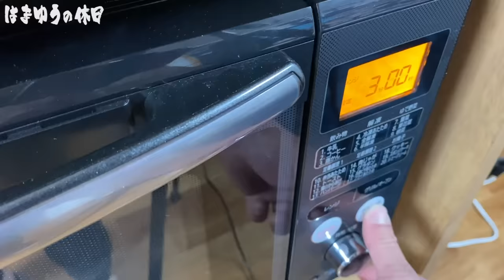漁師の休日。絶品の岩牡蠣で暴飲暴食した結果←あなたの感想をお聞かせ下さい。